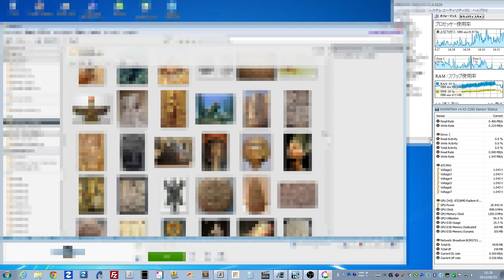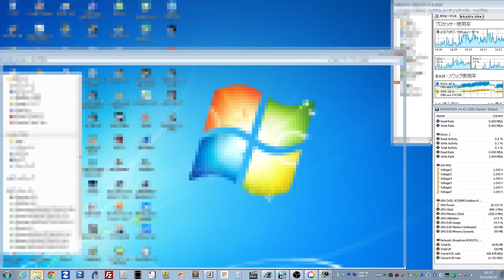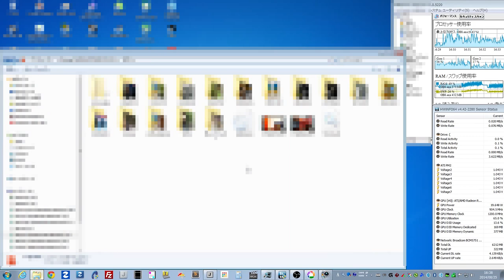A10-7850K (Kaveri) 倍速JPGデコーダ 検証用 HWiNFO64 でGPU稼働率を監視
00:03 - Picasa　保存先はローカルSSDとNAS（ファイルサイズは様々）
00:18 - OLYMPUS Viewer 3　保存先はNAS（4032px ｘ 2272px  4MBクラスとRAW）
01:04 - Explorer 保存先はNAS（ファイルサイズは様々）
02:13 - IE10 お気に入りからのサイト表示と無作為の画像検索

起動したアプリケーションは立ち下げずに、どんどん追加していってます

※途中、多少ひっかかって見えますが実際にはスムーズだったので
これはOBS（録画ソフト）のせいだと思います。